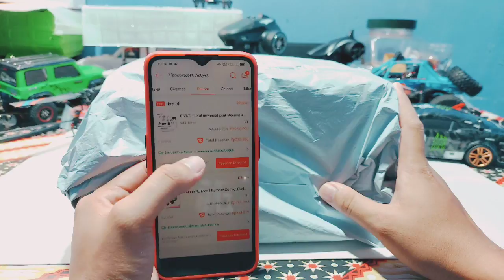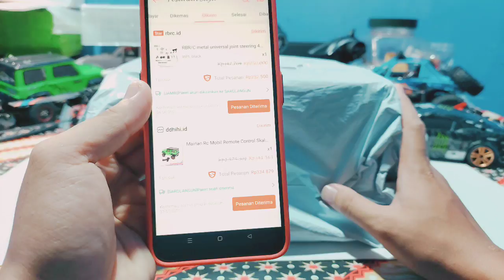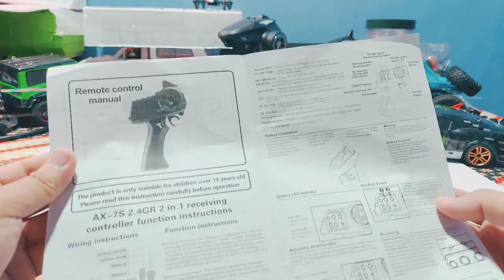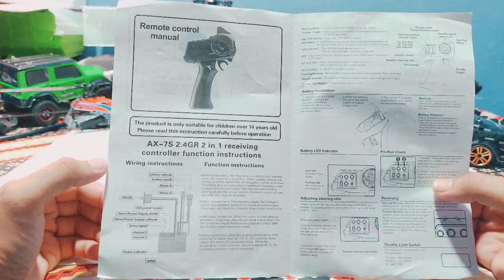hot ! Only 15$ US | unboxing sg1801 crawler | mini rock crawler 4wd | Competitor suzuki jimmy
Promo for the heryariska store (cheap RC, used reviews are sold here, but the condition is that you have to join the shop first limited to only 20 members

Jambi hobby shop, I usually buy RC because it's very complete